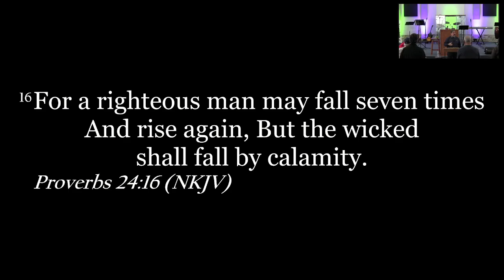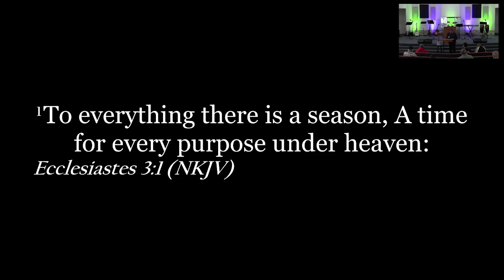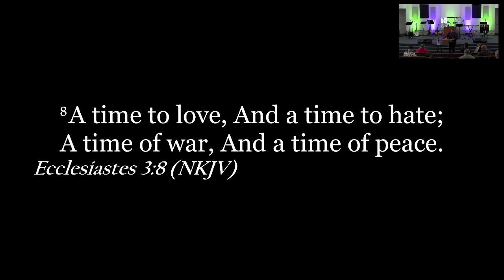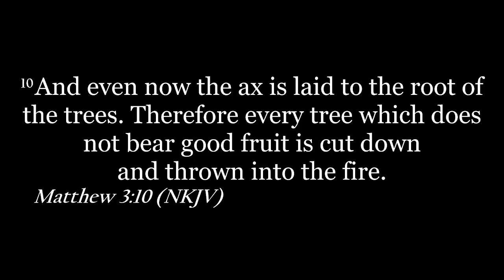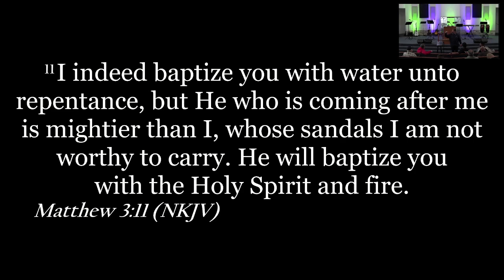Turning Point Fellowship, Men's Breakfast 11.04.23